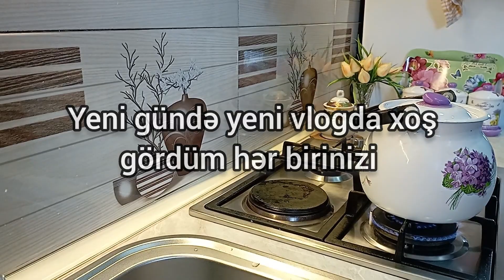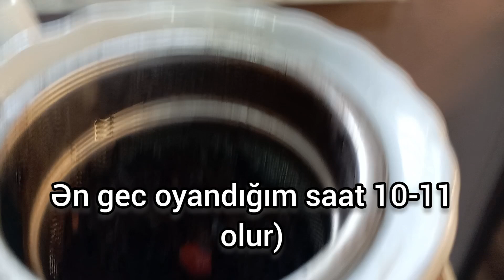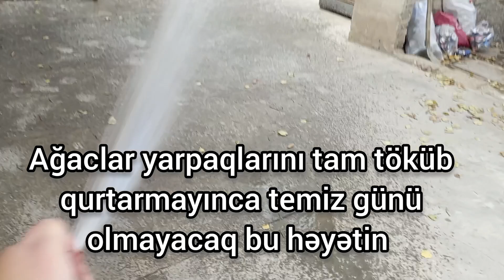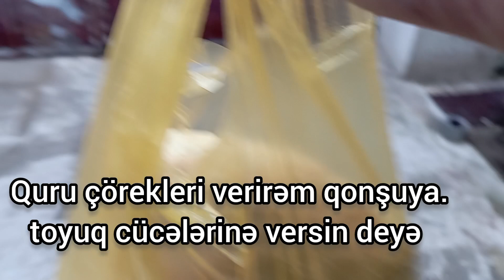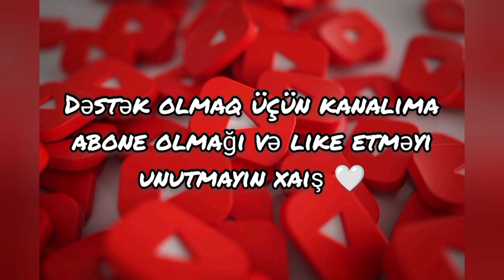iş görərkən qolumu zədələdim😒 1 gün içində nələr etdim?!